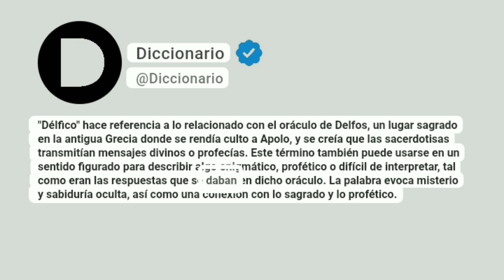Délfico Significado En Español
"Délfico" hace referencia a lo relacionado con el oráculo de Delfos, un lugar sagrado en la antigua Grecia donde se rendía culto a Apolo, y se creía que las sacerdotisas transmitían mensajes divinos o profecías. Este término también puede usarse en un sentido figurado para describir algo enigmático, profético o difícil de interpretar, tal como eran las respuestas que se daban en dicho oráculo. La palabra evoca misterio y sabiduría oculta, así como una conexión con lo sagrado y lo profético.